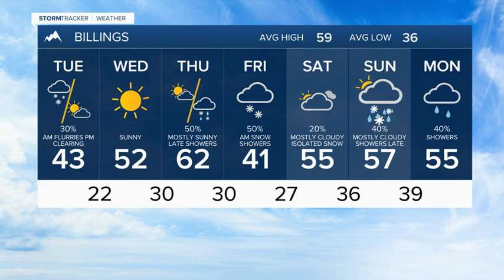FORECAST FOR MONDAY EVENING APRIL 19, 2021